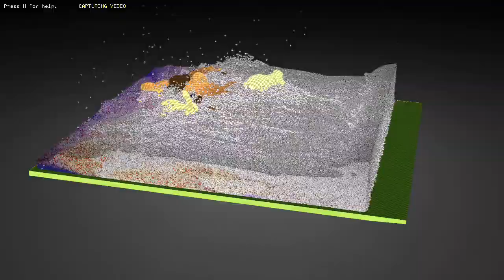sph 8mil by Ishaan Singh